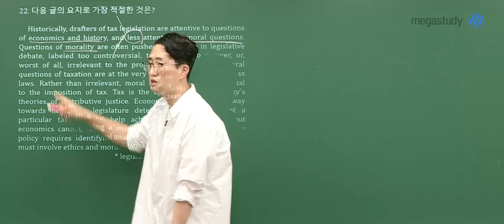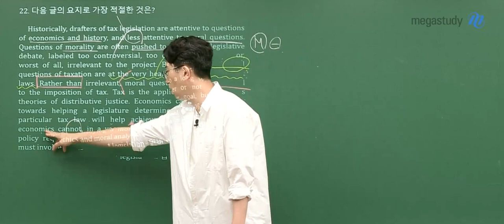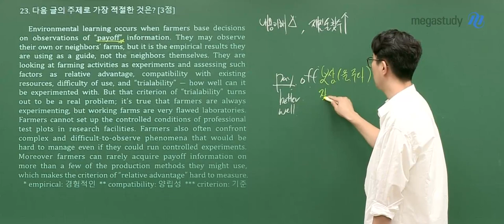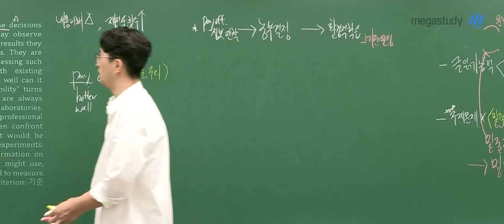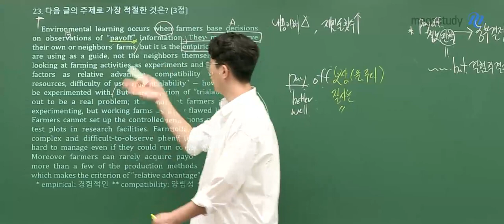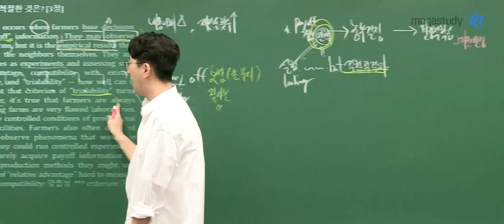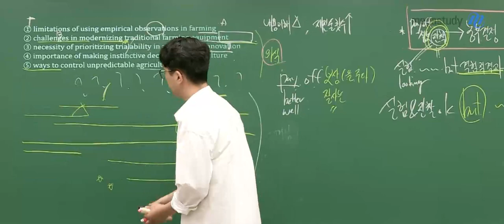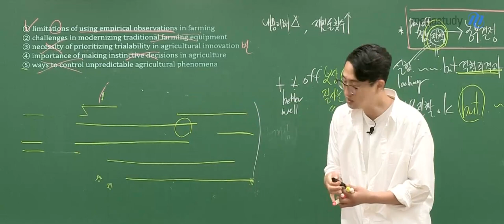[메가스터디] 영어 김지영쌤 - 2023학년도 9월 모평 영어 해설강의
영어 김지영 선생님의 2023학년도 9월 모평 영어 해설강의 영상입니다.